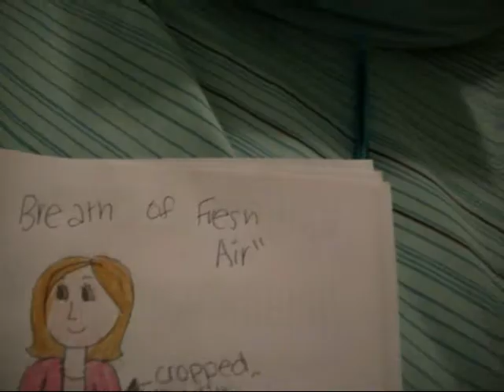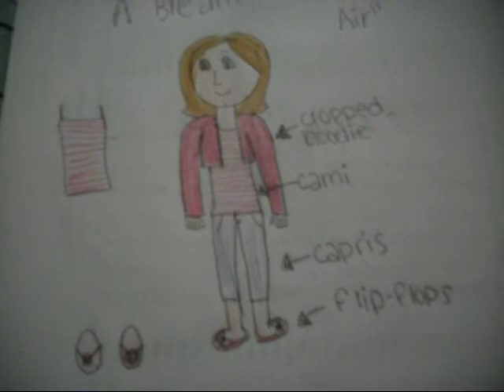Liberty Jane Valenspring Entry #9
Hope we do good!